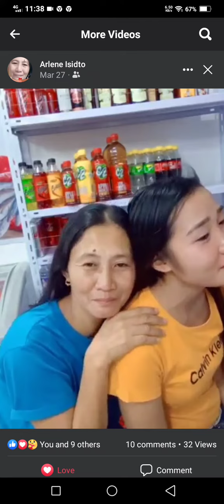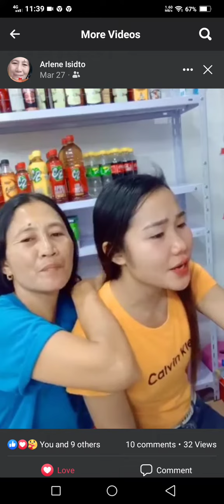Kanta nalang dw ky boring man🤣